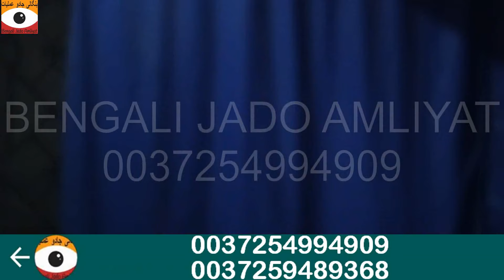Nazron Sy Ghayab Hone Ka Tilismi Amal | Nazro Sy Ghayab Hone Ka Tantar | Bengali Jado Amliyat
Nazar se gaib hone ka amal || Nazron se gayab hone ka amal || Insan ki nazar se gayb hona ||